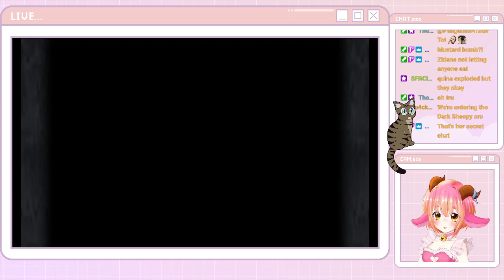Sheepy Plays: Final Fantasy 9 "Sheepy has always been evil Sheepy"